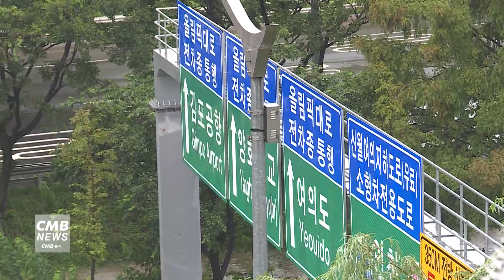[서울뉴스]서울시, 여름철 폭우폭염 대비 재난안전대책본부 운영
서울시가 폭우·폭염 등
여름철 재해와 각종 안전사고 발생에 대비해
15일부터 5개월간
재난안전대책본부를 운영합니다.

시는 우선 이번 여름 폭우에 대비해 재난안전대책 본부를 중심으로
24시간 비상근무체계에 돌입하고, 침수 예·경보제를 시행합니다.

또 저지대 지하주택, 소규모 상가에 대한 침수방지 시설을 확대 설치합니다.

폭염에 대비해서는 무더위쉼터 4,200곳을 운영하고,
노숙인 차량 이동 목욕 서비스, 쪽방 주민 에어컨 보급 등
취약 계층에 대한 맞춤 지원을 강화할 예정입니다.

또 여름철 중대 재해 예방을 위해
감시단 10개 반이 건설공사장 2,500여 곳을 대상으로
장마·폭염·호우·태풍 대비 안전점검을 시행합니다.